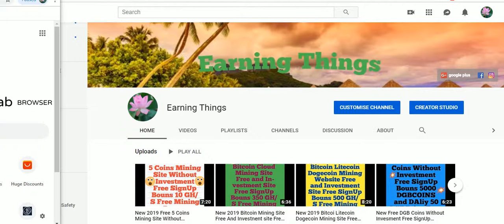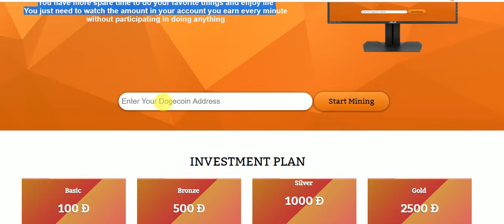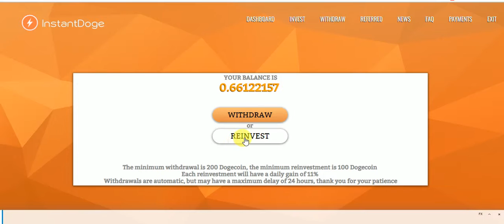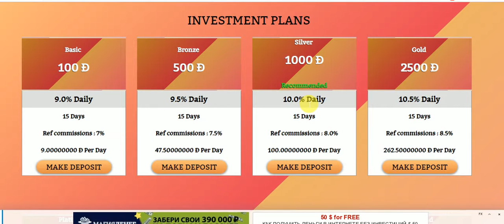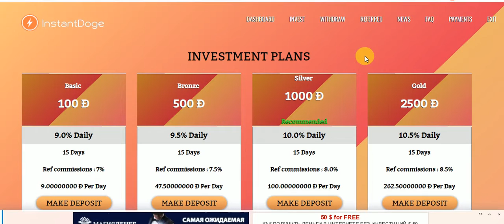New 2019 Free DogeCoin Mining Site Free SignUp Bouns 50 DHS Free Mining Power